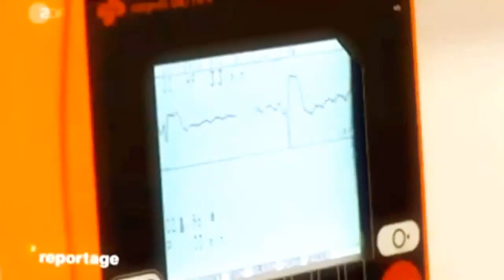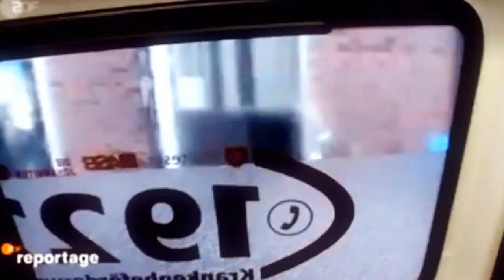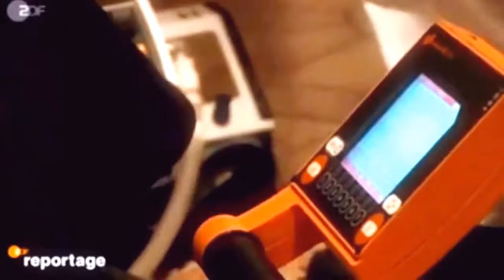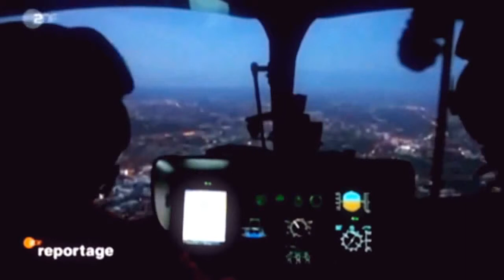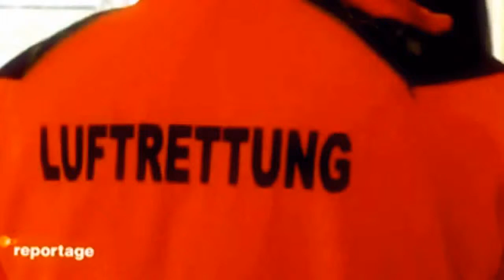Engel in Orange Die Retter mit dem Helikopter Teil 2 2